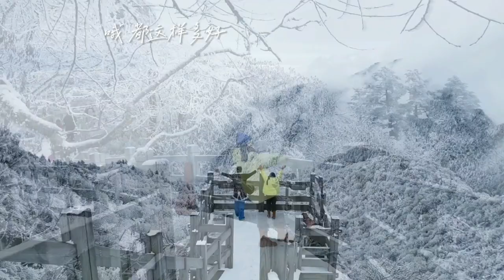40+中年夫妻唱遍西岭雪山，坚持到最后才有风景